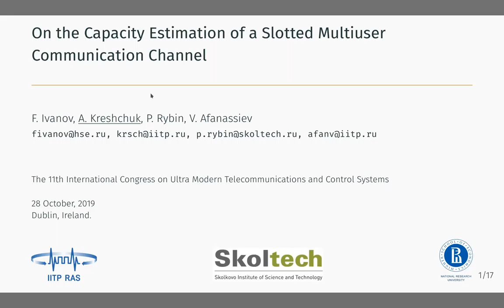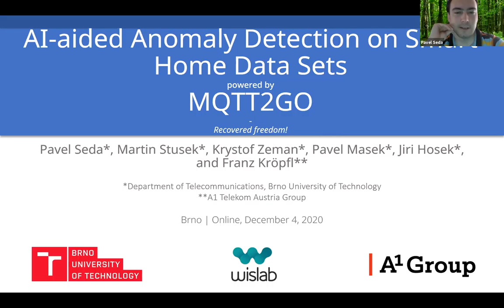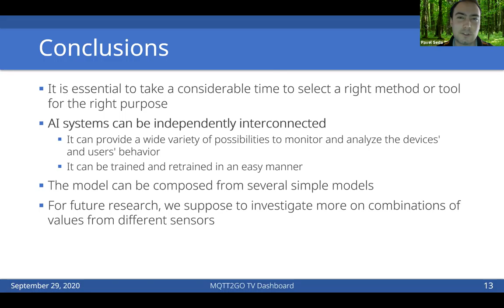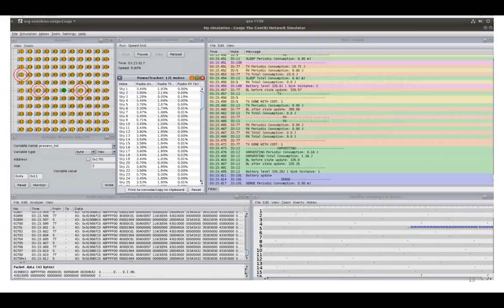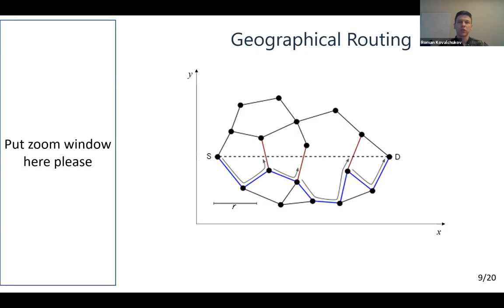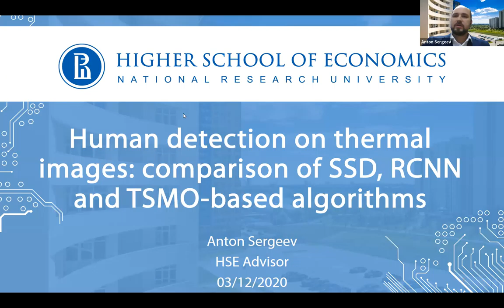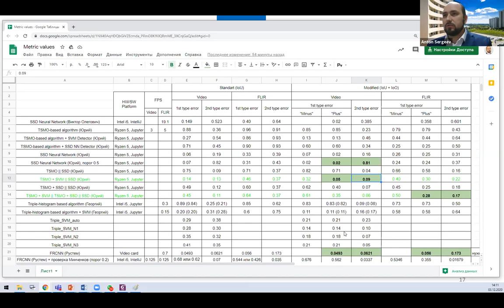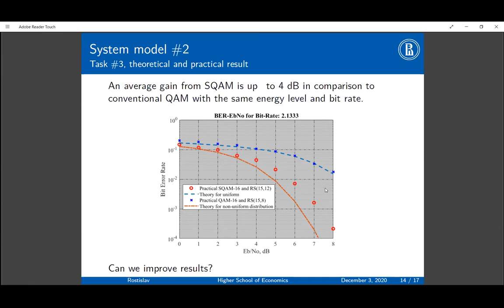Seminar on selected topics in advanced networks and applications, HSE MIEM, December 03, 2020